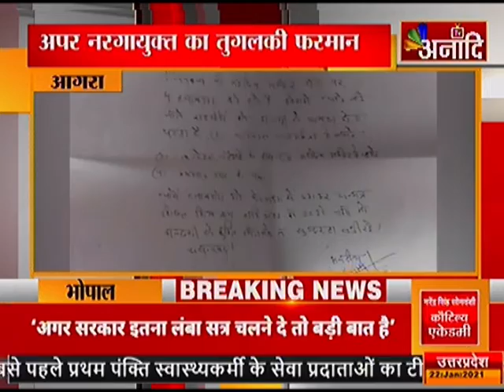आगरा: अपर नरगायुक्त का तुगलकी फरमान|ANAADI TV